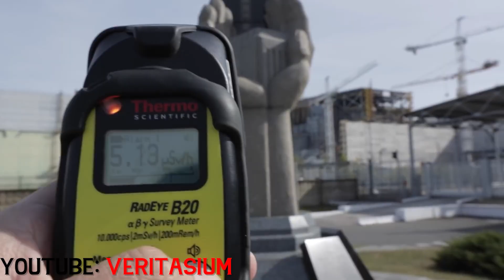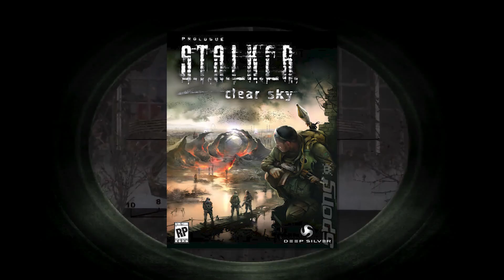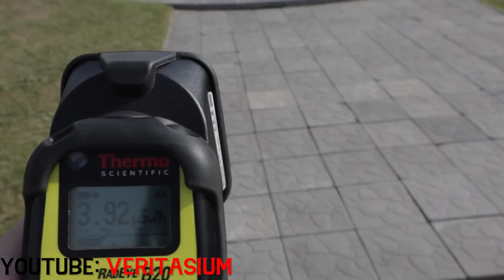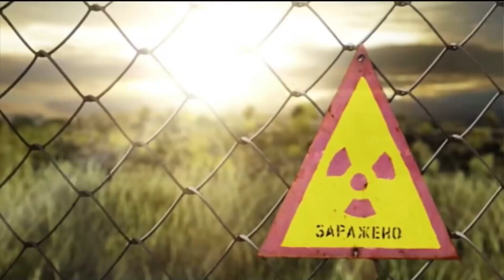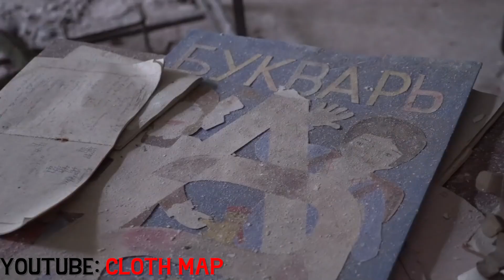Why Are Video Games So Obsessed With Chernobyl?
Many games have used Chernobyl and Pripyat as the setting for their stories. More Recently it seems that games using this setting are becoming more common, especially with titles like Chernobylite, Chernobyl Liquidators Simulator and S.T.A.L.K.E.R. 2: Heart of Chernobyl. In this video essay I explore why Chernobyl and it's exclusion zone are such good areas for games to lay their hat.

Hope ya enjoy, peace :*

Footage From Games:
-STALKER Shadow of Chernobyl
-STALKER 2 Heart of Chernobyl (Trailer)
-Chernobylite
-Chernobyl Liquidators Simulator (Trailer)
-Chernobyl's VR Project (PlayStation VR Trailer)
-Chernobyl: The Untold Story (Trailer)
-Chernobyl Road of Death (Trailer)
-Escape From Chernobyl (Trailer)